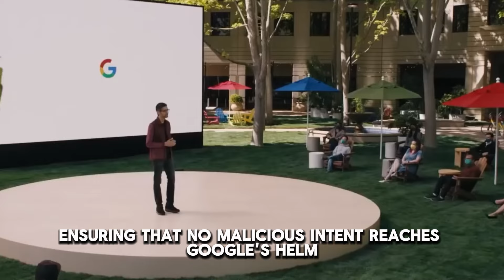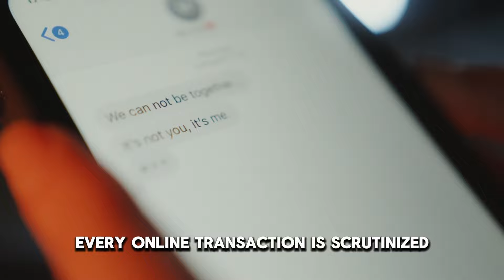Most Protected CEOs in the World!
Unseen Guardians: Protecting the World's Most Powerful CEOs
Have you ever wondered how the CEOs of tech giants like Google and Facebook stay safe? This video dives into the secretive world of CEO security, exploring the high-stakes measures taken to protect these influential figures.
We'll uncover the layers of security surrounding Sundar Pichai, Mark Zuckerberg, Jeff Bezos, and Bill Gates. From advanced surveillance technology to elite security teams, discover how these leaders are safeguarded 24/7.

This video explores:
Cutting-edge security technology
Highly trained security personnel
Meticulous planning and threat assessment
The importance of digital security

Join us as we reveal the unseen world that protects those who shape our future!